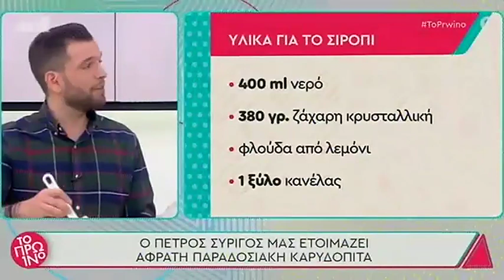Καρυδόπιτα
Η απόλυτη συνταγή για εύκολη και γευστική καρυδόπιτα, βρείτε τη συνταγή εδώ

Υλικά για την καρυδόπιτα

7 αυγά
250 γρ ζάχαρη κρυσταλλική
1 βανίλια σκόνη
380 γρ καρύδι ψιλοκομμένο
130 γρ φρυγανιά τριμμένη
1/2 κτγ κανέλα σκόνη
1 κτγ μπέικιν πάουντερ
Λεμόνι φλούδα

Υλικά για το σιρόπι της καρυδόπιτας
400 ml νερό
380 γρ ζάχαρη κρυσταλλική
Φλούδα από λεμόνι
1 ξύλο κανέλας

Καρυδόπιτα – Η συνταγή

Σιρόπι

Αρχικά βάζουμε όλα τα υλικά για το σιρόπι σε ένα κατσαρολάκι (προσοχή όχι φαρδιά κατσαρόλα) και βάζουμε να βράσει. Με το που βράσει μετράμε 5 λεπτά και βγάζουμε απ τη φωτιά. Το σιρόπι θα το χρησιμοποιήσουμε κρύο.

Για την καρυδόπιτα

Βάζουμε στον κάδο του μίξερ τα αυγά και τα χτυπάμε για 2 λεπτά σε δυνατή ταχύτητα.Στη συνέχεια προσθέτουμε σε τρεις δόσεις την ζάχαρη ανακατεύοντας συνεχώς και τέλος την βανίλια.
Μεταφέρουμε σε ένα μπολ μεταλλικό το μείγμα και το βάζουμε σε μπεν-μαρί (κατσαρόλα με νερό που βράζει, 2 κούπες νερό) με το που βράσει βάζουμε πάνω το μεταλλικό μπολ και ανακατεύουμε με μια σπάτουλα σιλικόνης. Μετράμε 2 λεπτά ακριβώς, ανακατεύοντας.
Το μείγμα μας πρέπει να φτάσει στους 45 βαθμούς όποτε αν έχετε θερμόμετρο να το χρησιμοποιήσετε, δεν πρέπει να τους ξεπεράσει γιατί θα ψηθεί το αυγό και θα μυρίσει.
Μεταφέρουμε πάλι στο μίξερ και το βάζουμε σε χαμηλή ταχύτητα για 15 λεπτά ,αυτό το κάνουμε για να κρυώσει το μείγμα.
Σε ένα άλλο μπολ βάζουμε τα υπόλοιπα υλικά, φρυγανιά, καρύδι, ψιλοκομμένο, κανέλα, μπέικιν και ξύσμα λεμόνι, ανακατεύουμε.
Τέλος βγάζουμε απ το μίξερ τα αυγά και προσθέτουμε μέσα το μίγμα με τα καρύδια, ανακατεύοντας ελαφρά με μια σπάτουλα.
Μεταφέρουμε σε βουτυρωμένο και αλευρωμένο ταψί 28 εκ και ψήνουμε στον αέρα στους 170 βαθμούς για 40 λεπτά.
Βγάζουμε απ τον φούρνο και σιροπιάζουμε με κρύο σιρόπι και ζέστη καρυδόπιτα. Όταν κρυώσει συντηρείται στο ψυγείο.